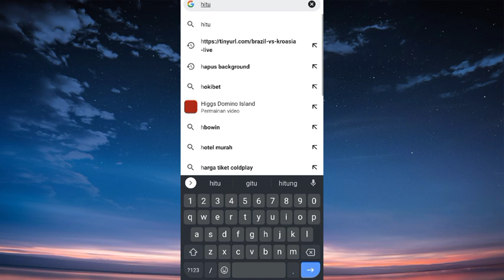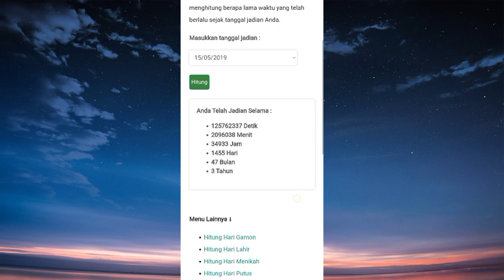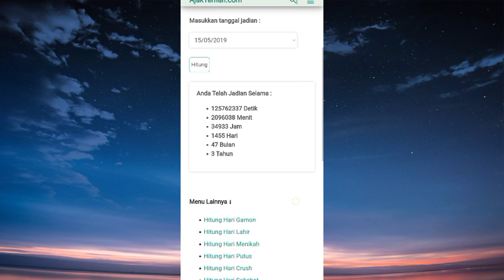Cara Menghitung Hari Jadian Pacaran di Google Sudah Berapa Detik, Menit, Jam, Hari Viral TikTok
Cara Menghitung Hari Jadian Pacaran di Google Sudah Berapa Detik, Menit, Jam, Hari Viral TikToktren